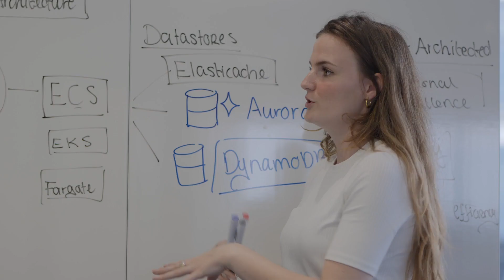AWS Women in Solutions Architecture (Women@SA) UK - Meet Romy | Amazon Web Services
Meet some of the members of the 'Women@SA' UK chapter, working as Solutions Architects across a variety of verticals at AWS.